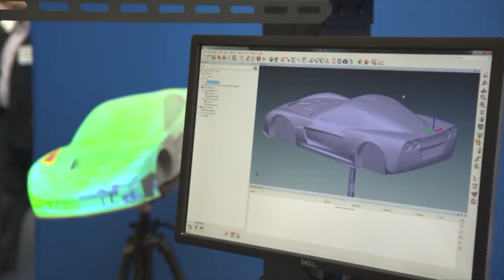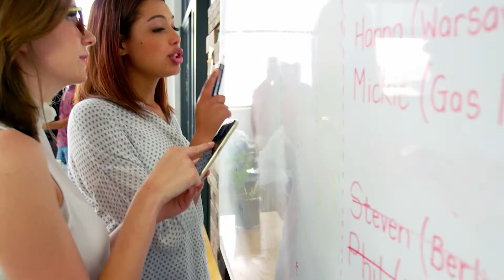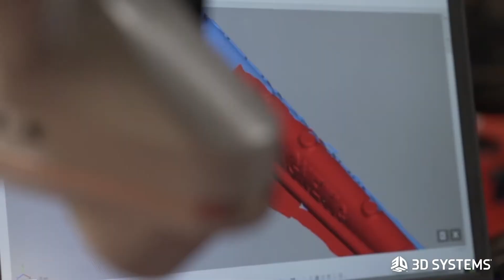SME: Advancing Additive Manufacturing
Together with partners, members, industry, academia and more – SME is building a home and a community of over 200,000 professionals – people just like you who are advancing 3D technologies and creating incredible innovations.

No matter where you are on your journey in Additive Manufacturing – exploring possibilities, designing new innovations, or facing the challenges of scaling up production, SME is your resource every step of the way.